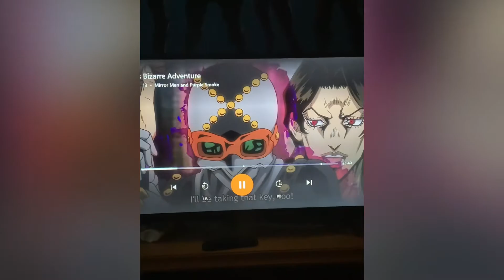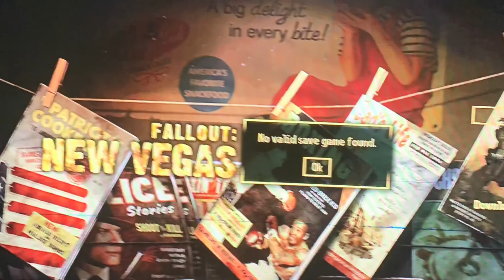Memes In Review 2020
Quick video for the fans :)))))